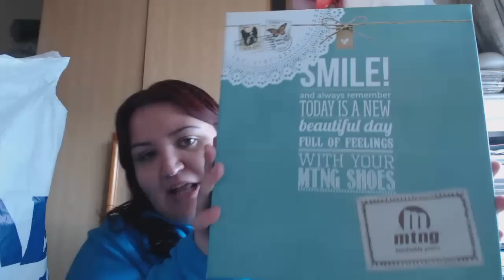Regalos de cumpleaños (27) parte 1